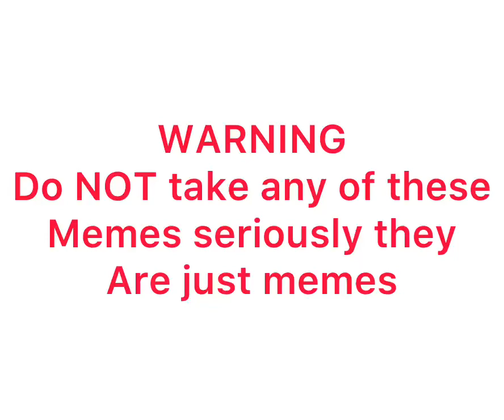Cursed Roblox images 💀